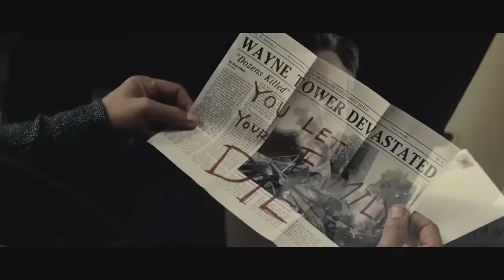Captain America Civil War - The Last Scene